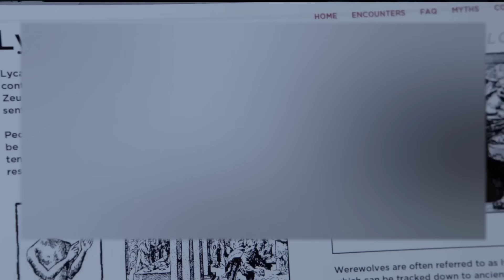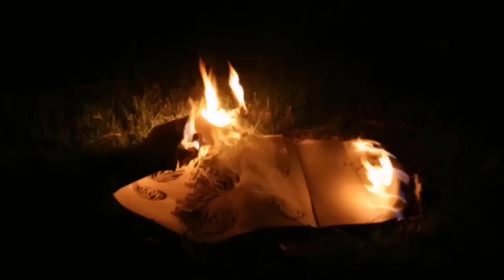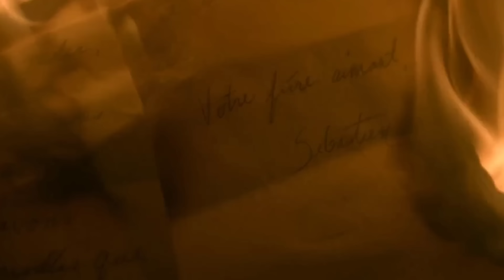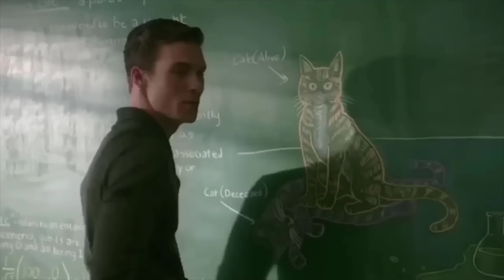As ORIGENS de Teen Wolf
Vídeo repostado por conta de direitos autorais.

Nesse vídeo, eu te apresento as origens de Teen Wolf, te explicando tudo que aconteceu antes de Scott receber a mordida de Peter Hale. Eu te apresento também a origem dos lobsomens, a origem de Licaão(o primeiro lobisomem), Besta de Gévaudan, até mesmo como Peter se tornou um alfa!